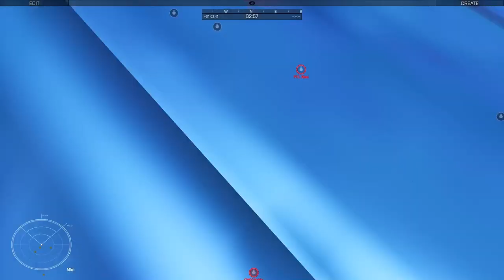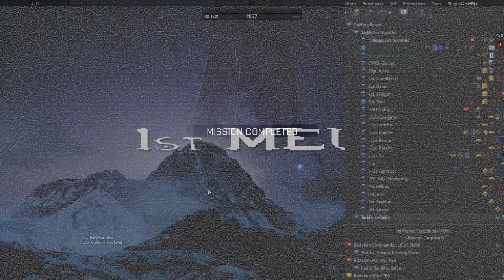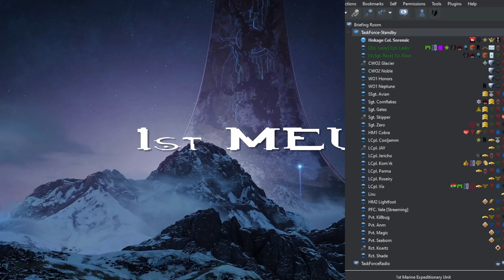TRAPPED & HUNTED IN SPACESHIP, WARHOG RUN, LAST STAND | 1st MEU Zeus Halo Arma 3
Brought this one back from a year ago and made a few upgrades. Hope yall enjoy!

Chapters
0:00 Trapped in Corvette
22:30 Escape and Gear Up
56:30 Scarab Blocks the Way
1:07:00 Warhog Jump
1:13:00 New Orders to Clear the Way
1:30:00 Second Scarab
1:51:00 Fight to the Extraction Zone
2:14:00 Last Stand
2:30:50 Door Opens, Outro